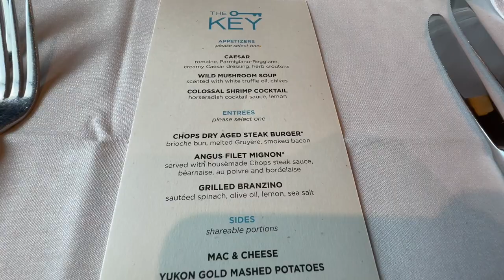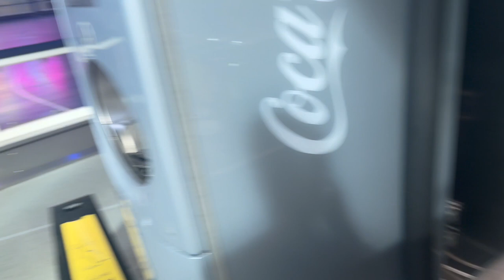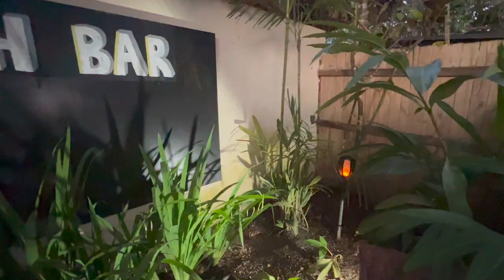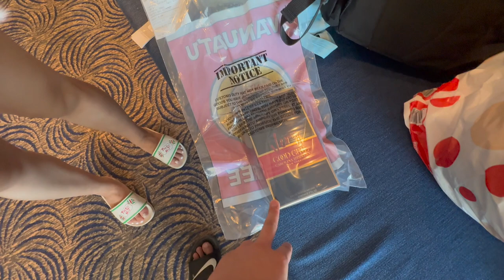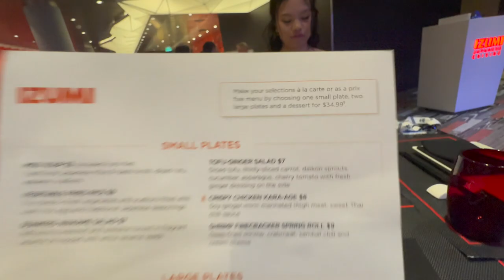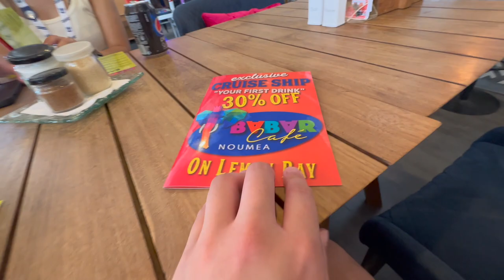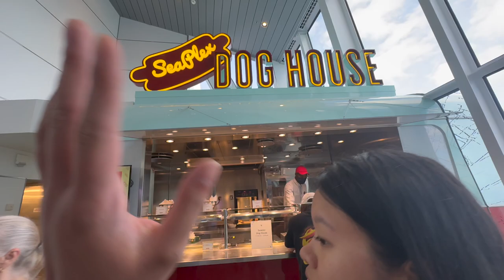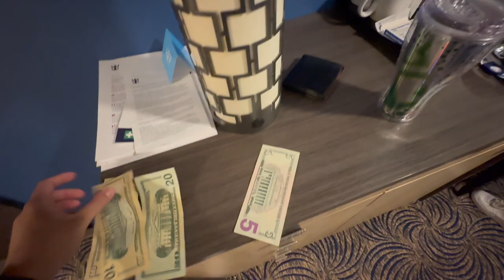Ovation of the Seas, Royal Caribbean South Pacific Cruise 2022 (Vanuatu & New Caledonia)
Join us on the Royal Caribbean Cruise, Ovation of the Seas 10 nights (16/11/22 - 26/11/22). We travel to Port Vila, Vanuatu and Noumea, New Caledonia.